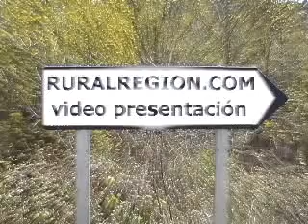Caserón típico aragones en Cella por ruralregion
Caserón en Cella (Teruel), a puertas de la sierra de Albarracín. Ruralregion es su inmobiliaria rural.